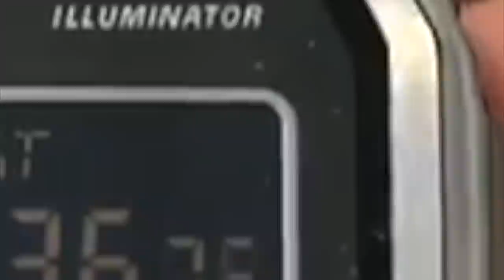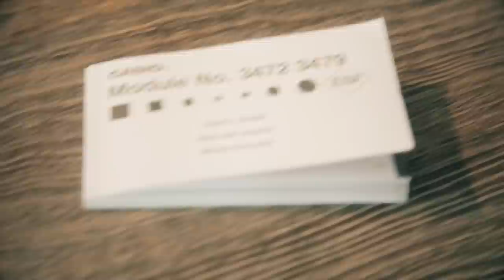⌚ EL RELOJ de mi ABUELO: No me lo QUISO HEREDAR!!!!💪💪 PERO YA LO TENGO😈😈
TE CUENTO LA HISTORIA DEL RELOJ DE MI ABUELO Y CÓMO LO OBTUVE, ES SIN DUDA MI RELOJ FAVORITO

Visita nuestro sitio asociado de Amazon para productos de tu interés: